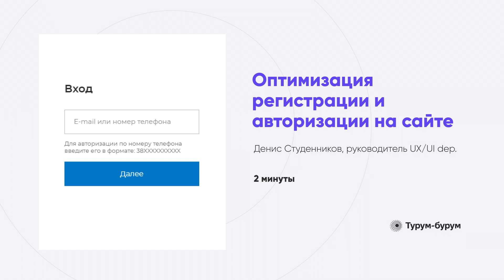Регистрация и авторизация на сайте: практические советы руководителя отдела UX/UI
Авторизация и регистрация на сайте: как сделать процесс максимально удобным и быстрым для пользователя.

Вы узнаете:
— Почему стоит отказать от авторизации через email, в пользу телефона.
— Как реализовать авторизацию в 2 клика.
— Почему нецелесообразно выводить регистрацию, как отдельное окно.